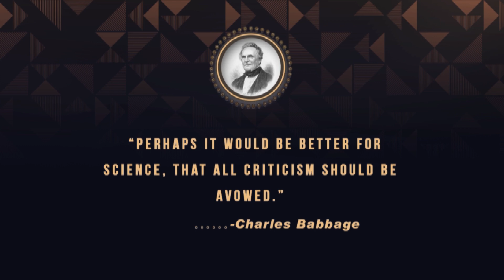Charles Babbage Biography in English | Father of Computer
This video is about Charles Babbage Biography in English : Charles Babbage KH FRS was an English polymath. A mathematician, philosopher, inventor and mechanical engineer, Babbage originated the concept of a digital programmable computer.

A demo of Charles Babbage's Difference Engine Charles Babbage and His Difference Engine #2 Charles Babbage story in Hindi Charles Babbage Analytical Engine The Big Bang - Ada Lovelace & Charles Babbage - Strange But True Charles Babbage Biography Charles Babbage Quite interesting facts about Charles Babbage Father of Computer Charles Babbage Interesting facts Charles Babbage How to Pronounce Charles Babbage Charles Babbage's Brain Charles Babbage ko Father of Computer